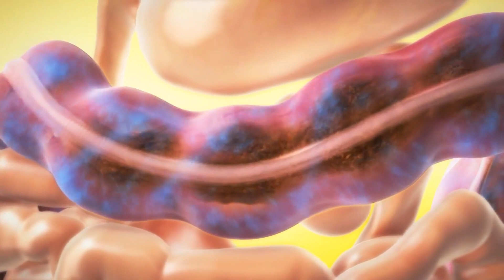Как вода может вас УБИТЬ? / Водная интоксикация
Здравствуйте! С вами Алексей Маматов и Клуб Активного Долголетия!

О том, что нужно пить 2 литра воды в день, знают даже таёжные медведи. Десятилетиями врачи, фитнес-тренеры, СМИ говорят о необходимости пить воду. При этом они умалчивают, что пить её нужно особым образом. Каким? Смотрите выпуск!

Друзья, признавайтесь, какие из этих ошибок вы регулярно совершаете? Спасибо.

Анонс: скоро я выпущу ролик о том, как убрать ненавистный «вдовий горб». Следите за выпусками!

СТРУКТУРА:
00:00 — Как пить воду?
00:54 — Ошибка № 1
02:02 — Ошибка № 2
02:07 — Ошибка № 3
03:00 — Ошибка № 4
04:04 — Заключение